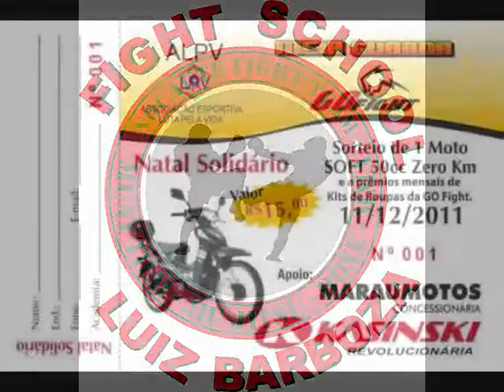TV Meiaguarda - Daniel Silveira esta preparado e quer todos os masters na V Copa Luta pela Vida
Daniel Silveira esta preparado e quer todos os masters na V Copa Luta pela Vida